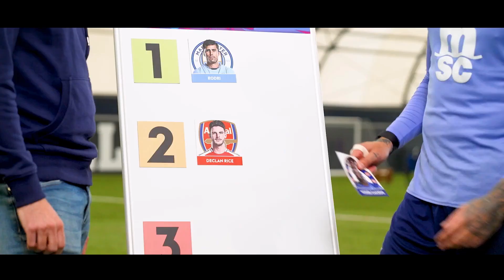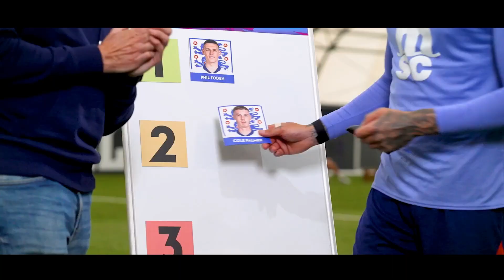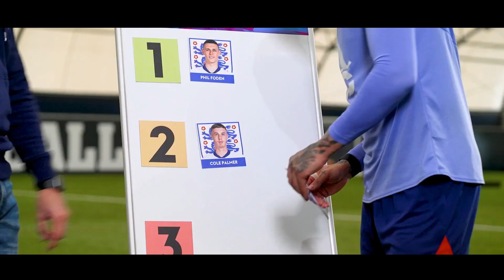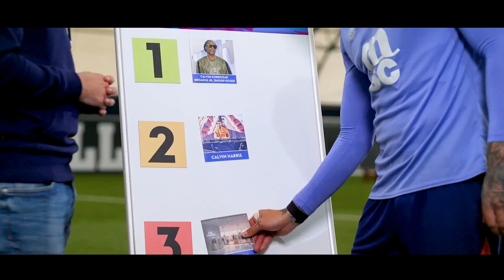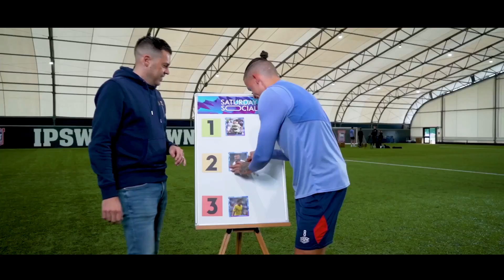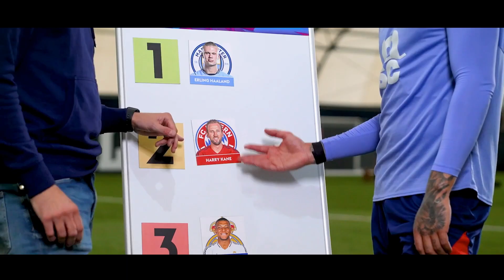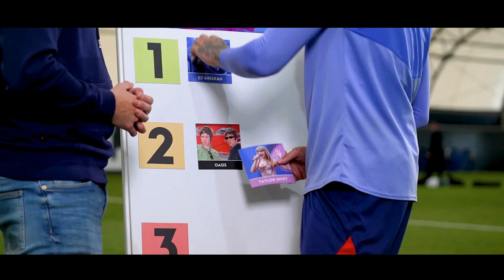Kalvin Phillips ranks! | Players, managers and musicians!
Kalvin Phillips ranks his best managers from Marcelo Bielsa, Pep Guardiola and Gareth Southgate as well as his GOAT midfielder and his favourite musicians!